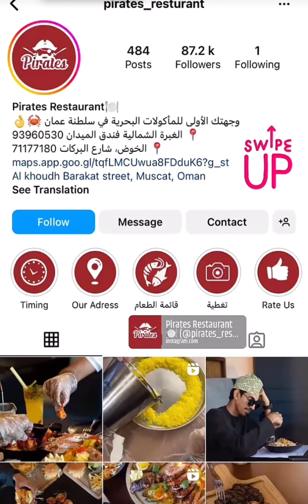محمد_العريمي/مطعم بايرتس إستمتع بألذ نكهات السطل البحري خذلك سطل بحري بأي نكهة بقيمة 9 ريالات فقط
الموقع:

الخوض :
Pirates Restaurant مطعم بايرتس
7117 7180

الخوير جراند مول:

The Pirate Ship Restaurant
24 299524